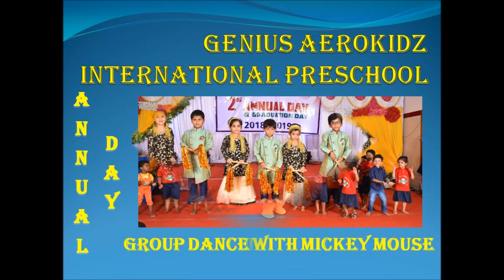Short Channel Intro | Channel Trailer |Genius Aerokidz International Preschool